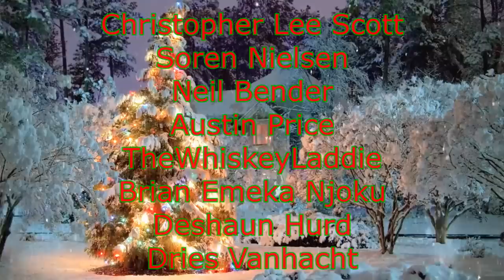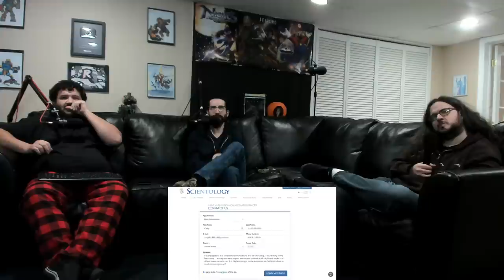Renegades React to... Mark Rober - Porch Pirate vs. Glitter Bomb Trap 2.0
117Jorn
Acoleyte
Adam Hart
Adam Udulutch
Adeel Javed
Aleks98
Alex Jack
Alex Santana
Alexander Lukas
Andre Bradford C Diaz
Andrew Davis
Andrew K.
Angel L Rivera Santiago
Anthony Vang
Antiskill
Arcane_Rogue
Ashley Short
Austin Nickins
BakaBread
Beffstew
Benjamin Sapp
BlueDebut
BlueRat138
Brian Evans
Caillou Escamilla
Caleb Matthew Howard
Canadian_Caesar
Captain Kohai
Catherine Thurmond
ChaosVesperia
Charles Rogue Rose
CleverWillow
Conor Fergus
Corey Costello
Dana Mario
Daniel Roden
Darksteel78
Dave Moore
Deathgrips099
Derrick Perry
Derryn Fry
Doc
douledamn
Dr. Renegade Neo
Dreamaniax
Emiraldentra
EmperorTigerstar
ERIC BARTON
Erik Phelps
Ernesto Membreno
Ethan Bergeron
Ethan Vaughn
Felix Osborn
Findel
Finnishturska87
Geno
gojulas 200
GrandBaronLudwig
Graydon Booth
Griffin Burt
Isaac Roa
Jacobus06
Jakeanator78
James Andersen
James Fernandez
James Rucibwa
James Shimo
Jay
JD
Jed Wingard
Jeffrey Maple
Jeremy Dalby
Jesse dooley
Jessica Miller
Jim Kerrigan
Joe
John Doe
John Mekjian
John O'Grady
Jon Rodriguez
Jonathan Brugger
Jonathan R.
Jonathon Forney
Jordan J
Joseph Allan
Joseph Cooper
Josh King
Joshua Fix
Justin MacFarlane
Kay Scruton
kevin auld
kirbydance
Landon LeDoux
Lauren hunt
Leemaths
Lin Nguyen
Locus Coeruleus
Logan Wajer
Louis Heimansohn
Ludacris* Life*
Luis Henriquez
Luis Longo
Luis Soriano
Macon Gallon
Matt Way
Matthew Knudsen
Matthew Kwaske
Megabit
Megan Andrews
Melody Richardson
Michael Pollart
Michael Ryan Jones
Micheal Foster
Mighty Snake
mmk
MrValdac
Myles Harris
Mystique Meredith
Nicholas Cramer
Nicholas Wilhelm
Nicole Davis
Nicole Nishida
Nikola Bittner
NohrianChum
Omega Sirius
PaidBill
Pan Samu
Philip Munoz
Phillip J Smith Jr
PotterBrony
Random Pledger
RedSteelMoss
Rerekura mataamua
Richy
Robert Smith
Roderik Groenwold
Rodney warnock
Rogelio
ryan anderson
Ryan Simpson
sal online
Sam Phelps
Scott A. Williams
Sentinel Wyvern
Serena Avalar
Seth Bertram
Shelby Atkinson
Shugadonk
skrimm
Skye
Supermonaman
The Alchemist
TheLoneWolf43
TheRickson
Thezion1111
Thiago Anjos
Thomas Martin
Timothy James Halfpenny
Tobias Gladden
Travis Tierney
Trey
UlvfraNord
Will Kaun
Windwalker57
Yaroslav Gorbal
yessircicero
Zakooma
Zeebox10
Zyxkafex